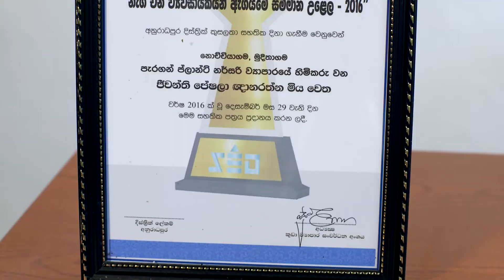Episode 07 - පියාගේ අඩිපාරේ යමින් සොබා දහමට ඇලුම්කර ජීවිතය ජයගත් දිරිය කාන්තාවක්